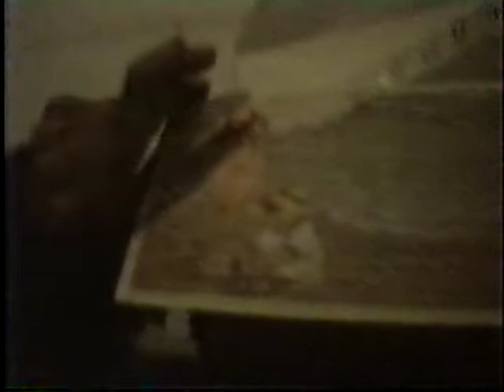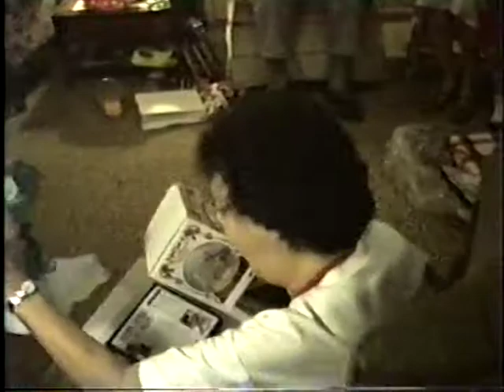Mabels 85th at Llanarch CC and xmas at 210 '90